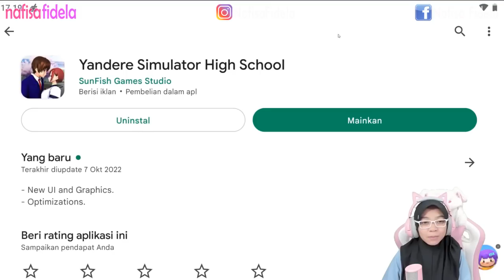Yandere Simulator High School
Halo
Di channel ini, aku akan membuat video:
- Gaming

amin 🙏